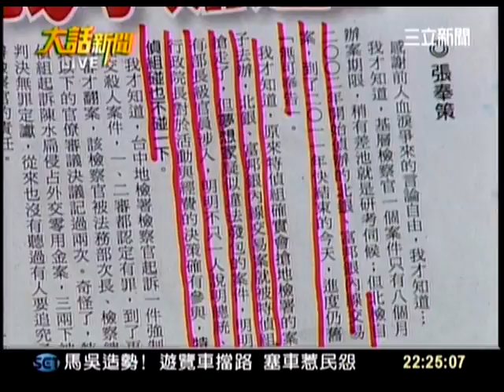大話新聞-陳其邁、吳國棟CH054_1221_2223.mpg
500個大老闆挺馬   升斗小民你會挺誰？
未來所   小英得票率   當選預測皆贏嗎？